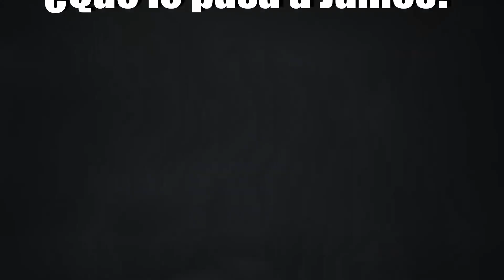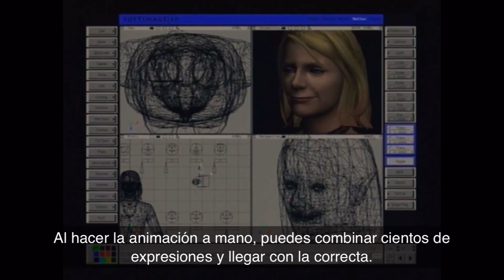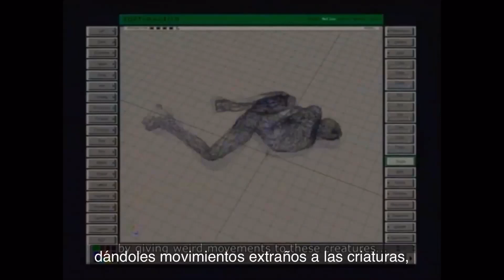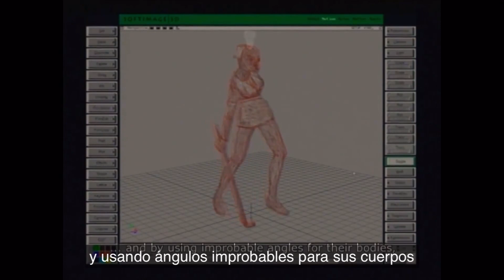Análisis del Tráiler de SILENT HILL 2 Remake 📺 Sus Secretos y mi Opinión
📺 Análisis del tráiler del remake de Silent hill 2 de la transmisión de Silent hill de konami. Analizo el tráiler con mis teorías, curiosidades y mi opinión.